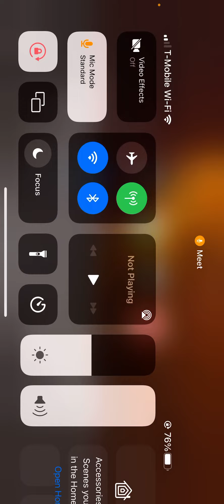Pabbys cart ride